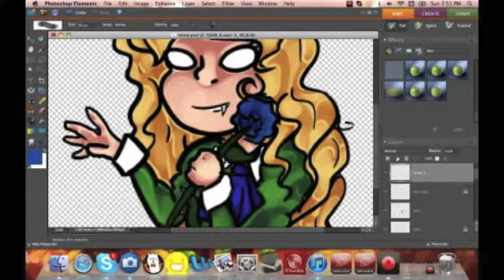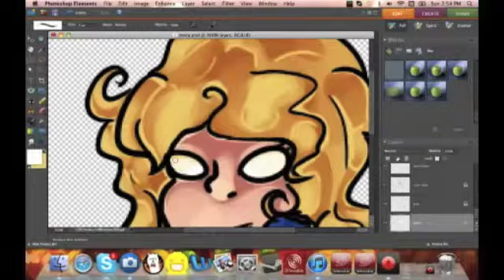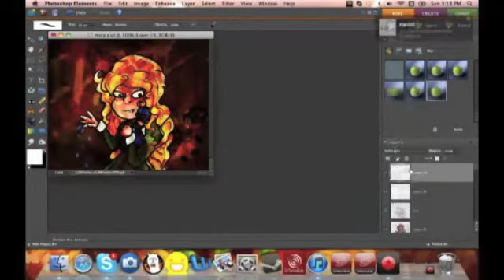Ib - Mary Speedpaint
well part of one HAHAHA

audio: マドツキ・イン・ワンダーランド from ☆24EFFECTS☆